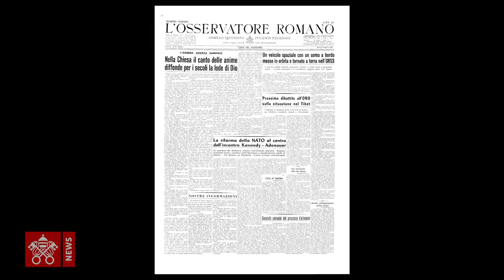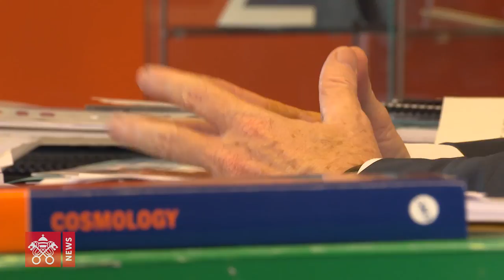Da Gagarin alla ISS, lo spazio è casa di tutti 2018 04 12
Quasi 60 anni fa, il 12 aprile 1961, il cosmonauta sovietico, Yuri Gagarin, diventava il primo uomo a volare in orbita attorno alla terra. Dal 2011 l'Onu celebra ogni 12 aprile la Giornata del volo umano nello spazio. Ne parliamo col presidente dell'Asi, Roberto Battiston